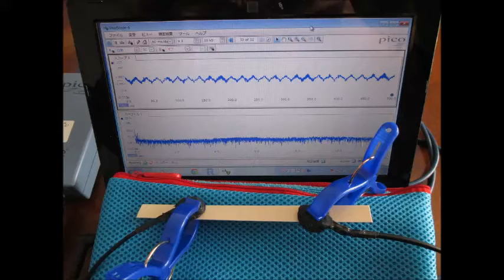超音波実験 Ultrasonic experiment ‹超音波システム研究所 ultrasonic-labo›